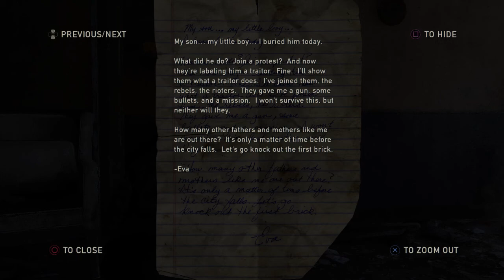The Last Of Us Remastered Playthrough Part 22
We make our way to a old hotel.

The Last of Us is an action-adventure survival horror game that uses a third-person perspective. Players traverse post-apocalyptic environments, using firearms, improvised weapons and stealth to defend against hostile human and zombie-like creatures infected by a mutated strain of the Cordyceps fungus. For most of the game, players control Joel; Ellie and other companions are controlled by the artificial intelligence.